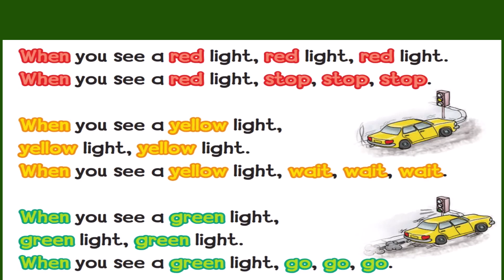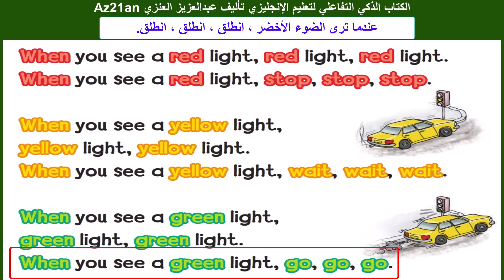الكتاب الذكي التفاعلي الصف الثاني الى الخامس الابتدائي المنهج الجديد في السعودية 1444-2022